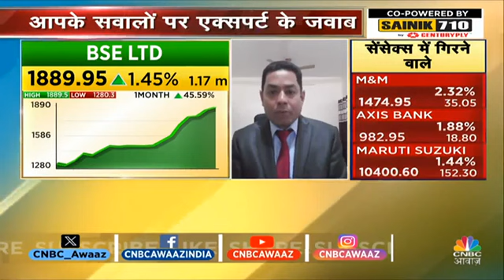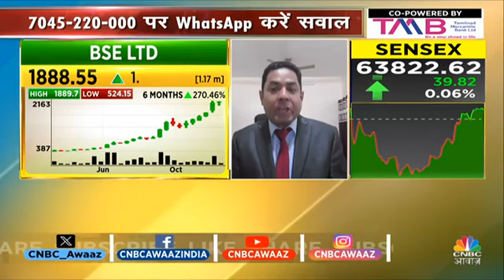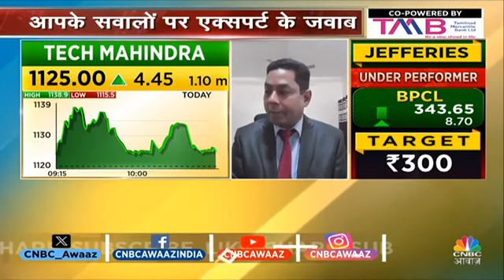Traders Hotline 01 Nov 23